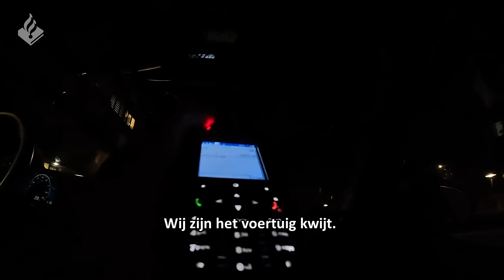Politie Utrecht Zuid | Aanhouding mishandeling | Achtervolging | Diefstal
⇨ Post:
- Hoofdstraat 54
- 3972 LB Driebergen
- Afdeling communicatie